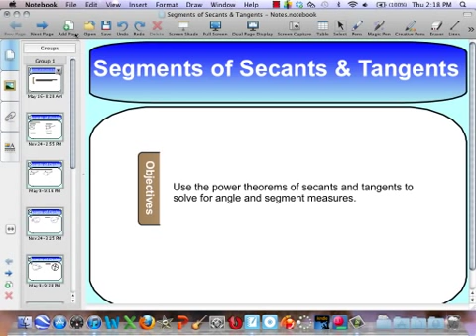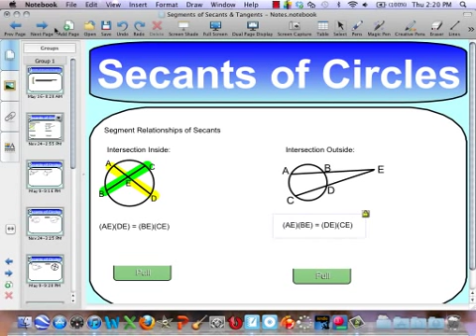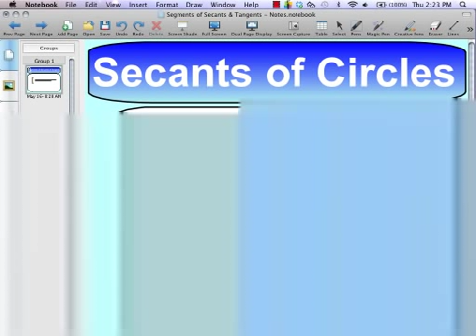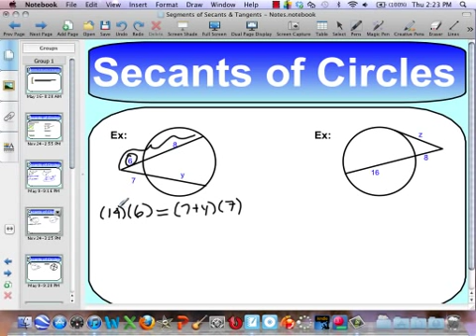Segments of Secants & Tangents Notes (Part 1).mp4